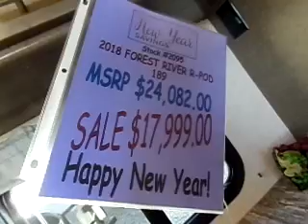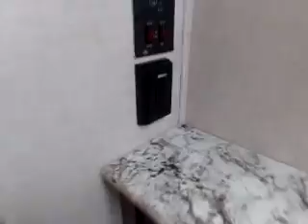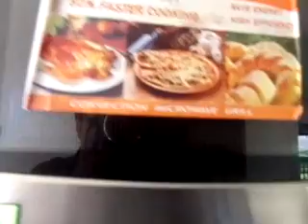African American female on a journey .Can you make this out of a tiny home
African American female on a journey  .Can you make this out of a tiny home  for one person I'm not for sure on to. This will make a nice cozy spot in the wintertime nice for tires nice engine small shower and it also offers a small stove in a sink also I would love for you to subscribe  cabins are just what is needed for low income rentals and first time home purchases.
The small house for mom to live in instead of an apartment when she gets up there in age.
A place for mom and dad.
A place for a child who's disabled and you want them to be independent.
Small homeless shelter.  Small college dorm, Small first time apartment, Small first time house,  Small office, Small beauty or barber shop, Small dress shop or store front, Small wash house, small back yard bakery kitchen area.  Small club house.  Man cave; woman cave.  If we you want me to go around look at all these different things with my camera let me know where do you want me to go. My next journey is also a boats I want to go look at boats next I will not Buy one just looking journey